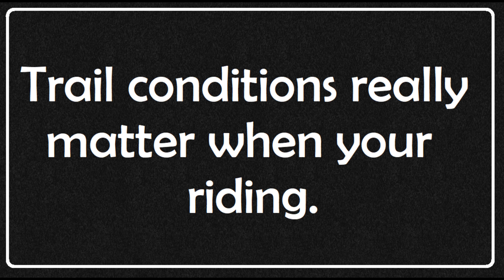trail conditions really matter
Even the simplest climb can become extremely difficult when a little water is added. In this video I show the same rock face climb done at two different times. The first time I failed because it had previously rained. I failed miserably. The second time it was dry and I went right up it with no problems.

Walker Valley, Currant pass trail